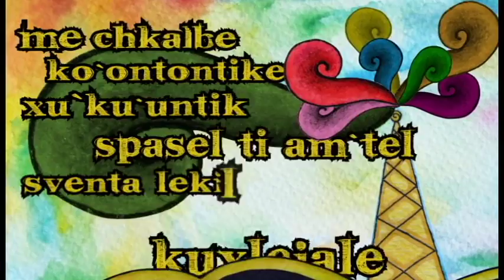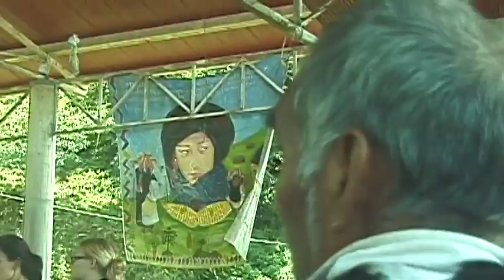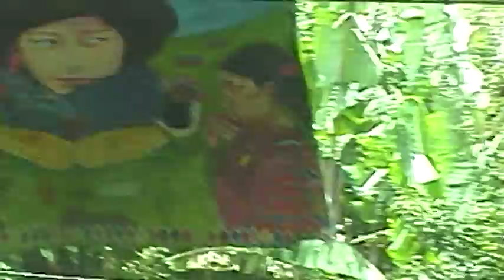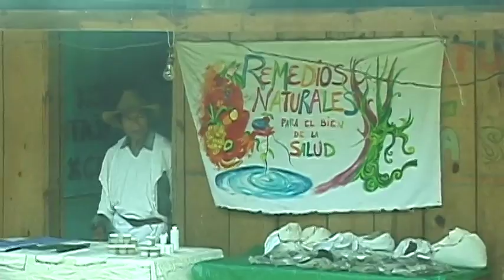Comunicado abejas 22 de julio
Sociedad Civil las Abejas de Acteal.